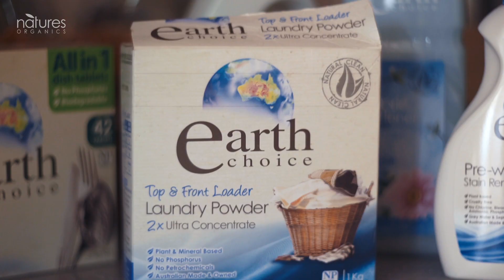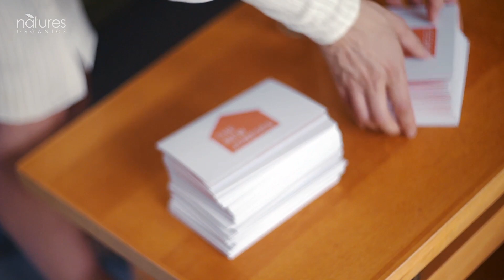The New Joneses Project, 2015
The New Joneses is an annual event that we @ Natures Organics are proud to be apart of and support! The New Joneses brings light to thinking about where everything we consume comes from and consequentially where it goes. Enjoy!